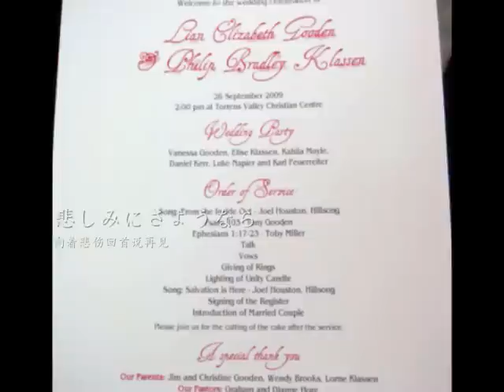Adelaide Love 不要在悲伤面前认输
Self timelined, self created.
everything raw and fresh! all self made video of Adelaide life!
first time to add sub in video and might still be rough...
copyright: Chitty Oct 2009